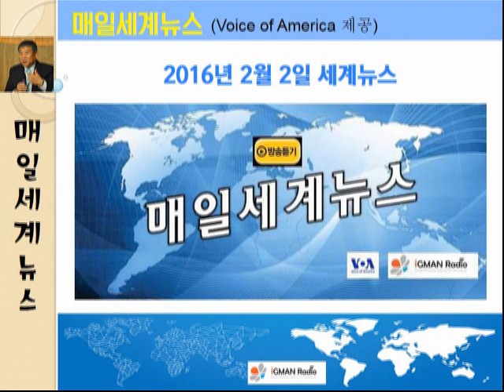매일 세계뉴스 2월 2일